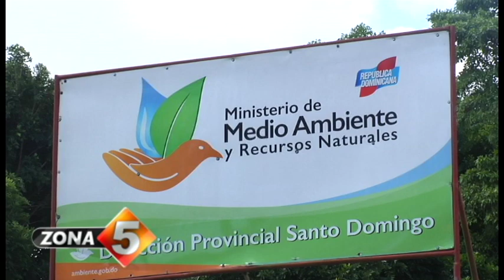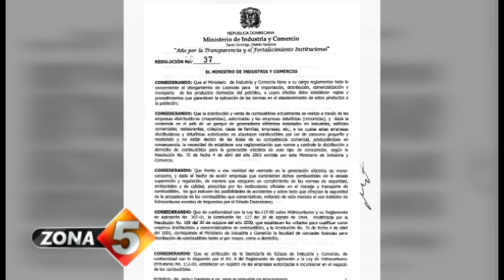Empresa Contaminante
A continuación, les presentamos una historia sumamente preocupante sobre la situación por la que atraviesan los moradores del sector de Villa Aura en Santo Domingo Oeste, quienes exigen la reubicación de una empresa de almacenamiento de combustible que, según ellos, están contaminando grandemente todo el entorno de esa barriada y ha afectado ya la salud de las personas. Yuleisy Ovalle, se reunió con los moradores de esa localidad y también habló con los propietarios de la empresa, para conocer el problema y analizar una salida satisfactoria en esta disputa. Lo vemos a continuación.